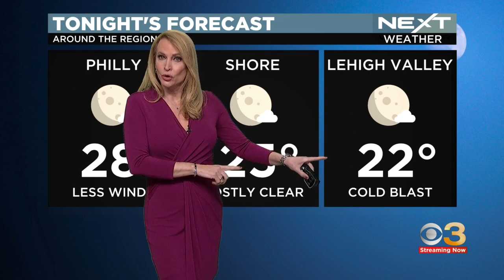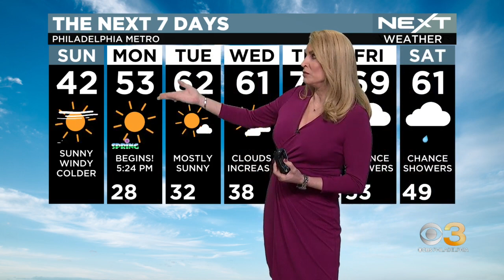Digital Brief: March 19, 2023 (AM)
Jan Carabeo has the latest Sunday headlines for you.